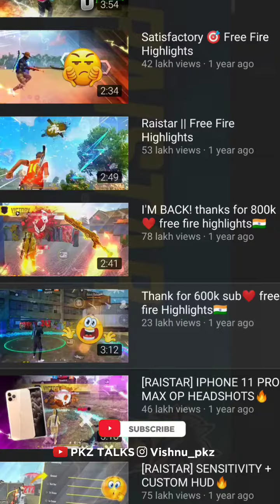Rai Star എന്ന Indian Gaming Community യുടെ നക്ഷത്രം | raistar | freefireindia | freefire | Pkz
തെറ്റുകൾ ഉണ്ടെങ്കിൽ പറഞ്ഞോളൂ.. ഞാൻ തിരുത്താം.